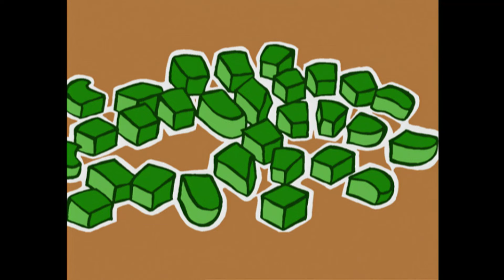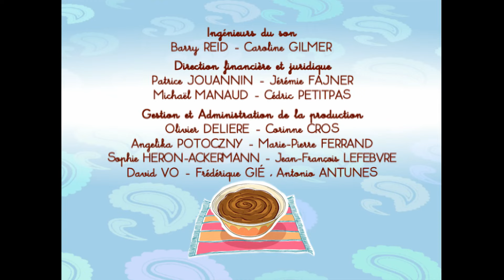Salade de riz | La cuisine est un jeu d'enfants (S01E08)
Salade de riz

Tirée de la collection de best-sellers de Michel Oliver, "La cuisine est un jeu d'enfants" met les recettes préférées du monde entier à portée de tous de manière divertissante et pédagogique ! Avec Bob et Prune pour aspirants cuisiniers, Michel, le sympathique chef, nous présente une nouvelle recette dans chaque épisode, pleine de trucs et d'astuces en toute sécurité.

Salade de riz | S01E08 | La cuisine est un jeu d'enfants